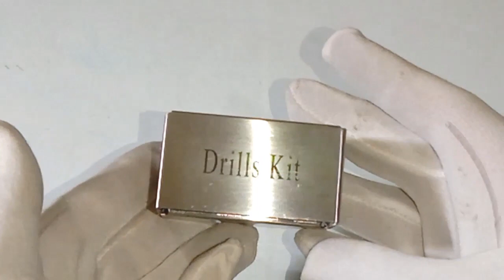Dental Drills Kit Holder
Dental Drills Kit Bur Holder